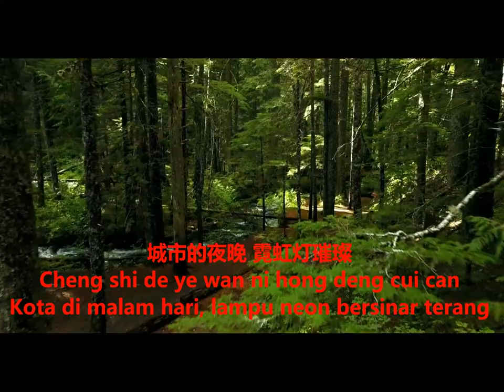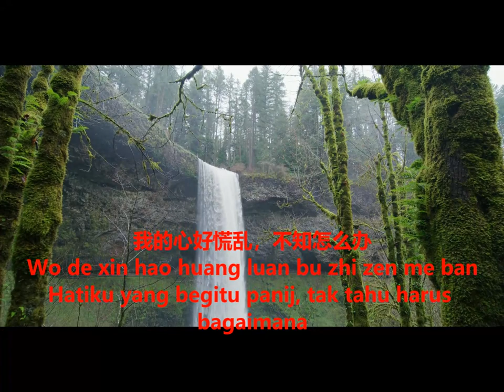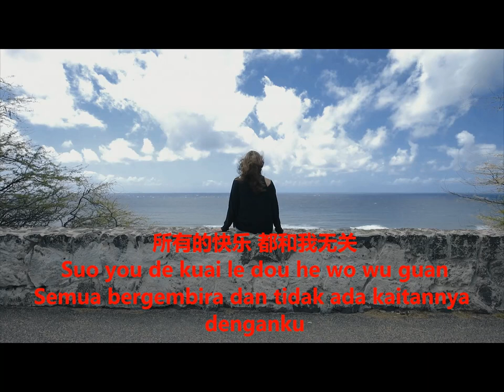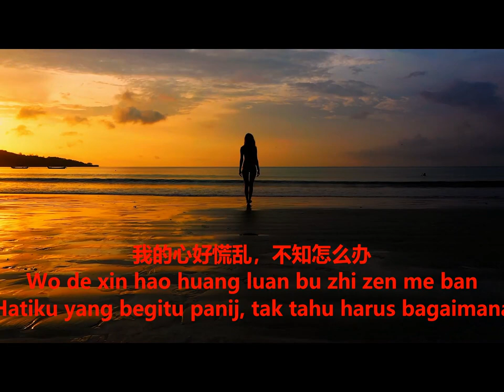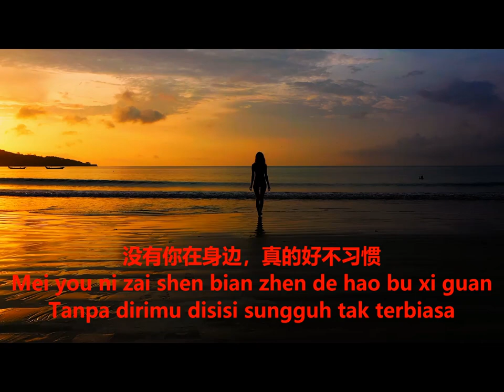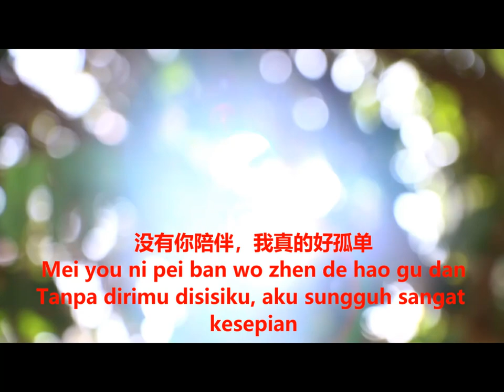没有你陪伴真的好孤单 ( Mei You Ni Pei Ban Zhen De Hao Gu Dan) Tanpa Dirimu Disisiku Sungguh Sangat Kesepian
Lirik
城市的夜晚 霓虹灯璀璨
Cheng shi de ye wan ni hong deng cui can
Kota di malam hari, lampu neon bersinar terang
点亮了黑暗 赶不走孤单
Dian liang le hei an gan bu zou gu dan
Menerangi kegelapan tapi tak mampu mengusir kesepian
午夜和白天 不停的交换
Wu ye he bai tian bu ting de jiao huan
Siang dan malam silih berganti tanpa henti
游走在街头 一个人落单
You zou zai jie tou yi ge ren gu dan
Berkeliaran di jalanan kesepian seorang diri

节日的狂欢 情人的浪漫
Jie ri de kuang huan qing ren de lang man
Dihari perayaan kasih sayang yang romantis
所有的快乐 都和我无关
Suo you de kuai le dou he wo wu guan
Semua bergembira dan tidak ada kaitannya denganku
无聊的工作 让人很心烦
Wu liao de gong zuo rang ren hen xin fan
Pekerjaan yang bosan membuat orang galau
我又想你了 你人在哪端
Wo you xiang ni le.. ni ren zai na duan
Aku merindukan dirimu, dimana sebenarnya kau berada

没有你陪伴，我真的好孤单
Mei you ni pei ban wo zhen de hao gu dan
Tanpa dirimu disisiku, aku sungguh sangat kesepian
我的心好慌乱，被恐惧填满
Wo de xin hao huang luan bei kong ju tian man
Hatiku yang begitu panik, penuh dengan ketakutan
没有你的日子，我真的好茫然
Mei you ni de ri zi wo zhen de hao mang ran
Hari-hari tanpa dirimu, aku benar-benar bingung
整天就像，丢了灵魂一般
Zheng tian jiu xiang diu liao ling hun yi ban
Sepanjang hari seperti kehilangan jiwa

我的心好慌乱，不知怎么办
Wo de xin hao huang luan bu zhi zen me ban
Hatiku yang begitu panij, tak tahu harus bagaimana
没有你在身边，真的好不习惯
Mei you ni zai shen bian zhen de hao bu xi guan
Tanpa dirimu disisi sungguh tak terbiasa
如果现在回头，会不会太晚
Ru guo xian zai hui tou hui bu hui tai wan
Jika ingin kembali apakah sudah terlambat